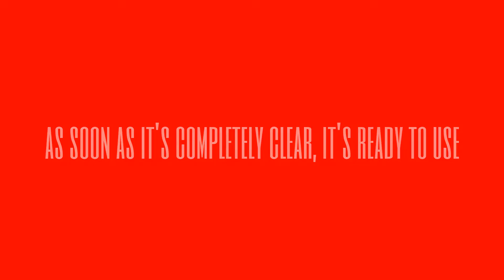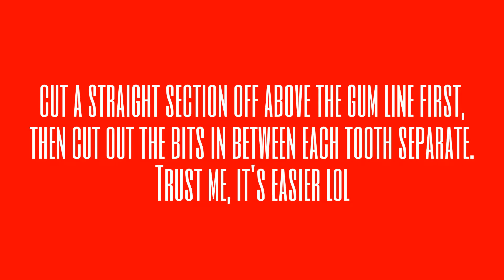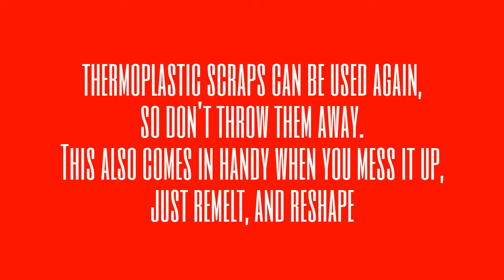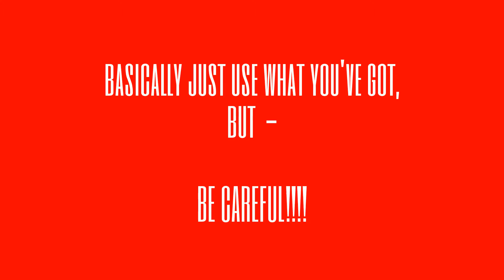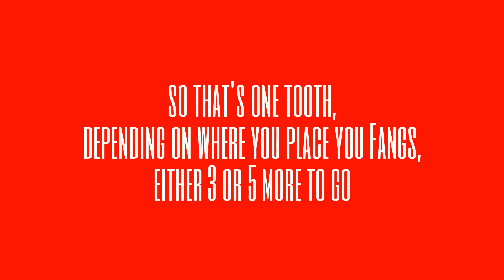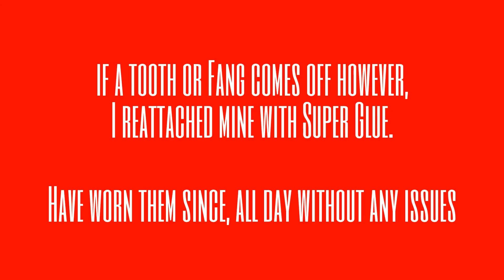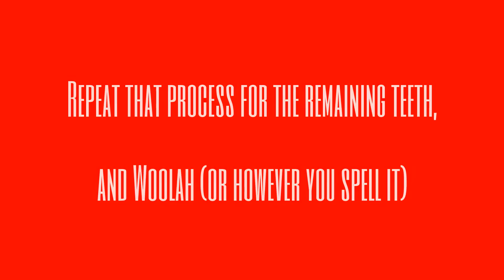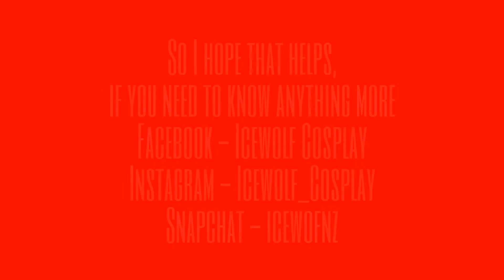Making Fangs - with Icewolf Cosplay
so this is my tutorial on how I made my Fangs the second time round.

You're only going to need a few things -

some Fake Nails from the $2 Store (or where-ever)
scissors, a nail file (emery board), hot glue gun, plastic spoon, and a container for hot water (don't use a cup unless it's just used for crafting)

Massive shout out to Alter Ego Worbla Order for supplying Worbla products in NZ - definitely made my coslife a lot easier

WARNING!!! - if you have decent sized gaps in your teeth like I do, make sure you remove the Deco Art from your teeth before it fully sets (goes completely white) because it won't be too easy to do that once it has set. Alternatively, stick tissue paper into the gap by the gumline and you'll be fine.